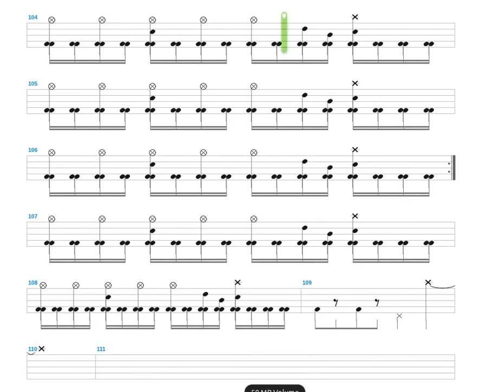Eating Sandwiches + George Bryce + Drum only + Drum tab